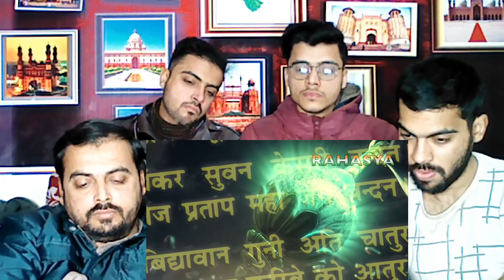Pakistani Reaction on | भारत की ये सच्चाई जानकर आपके रोंगटे खड़े हो जायेंगे | THAT YOU NEVER KNEW